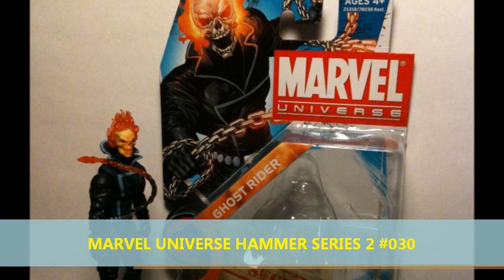My first Marvel Universe: Ghost Rider